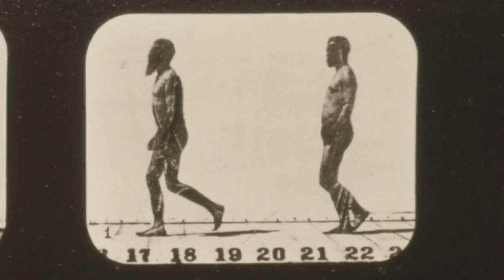1881 Eadward Muybridge - "The Attitudes of Animals in Motion (92-118 Athletes)"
The horses and various animals triggered the multiple cameras' shutters by running across trip wires. For men leaping, performing somersaults or fencing Muybridge needed something else. He shot most of these sequences "by means of clock-work at regulated intervals of TIME instead of DISTANCE" as a note in this book clearly states.